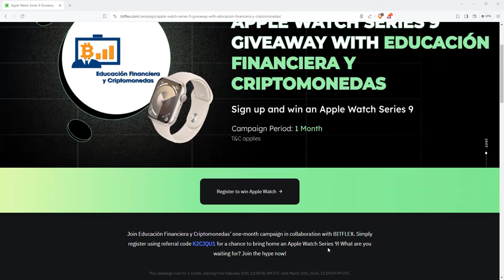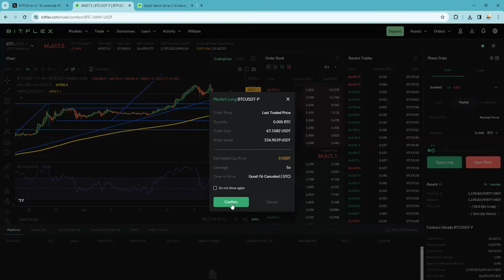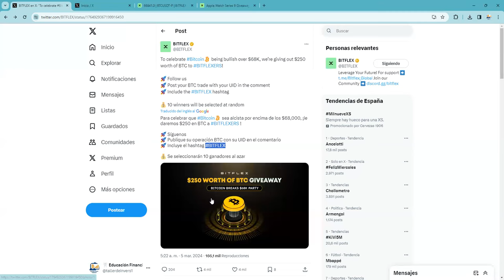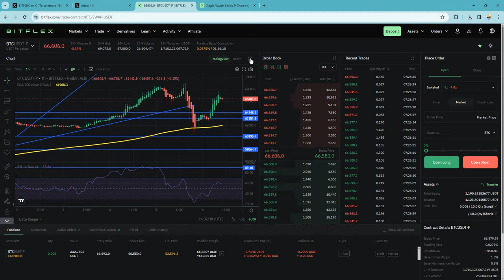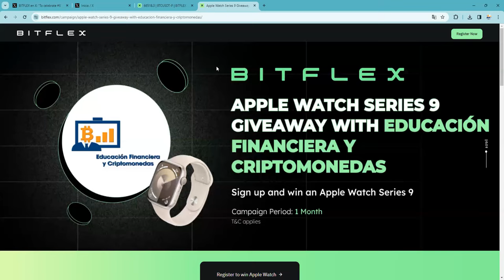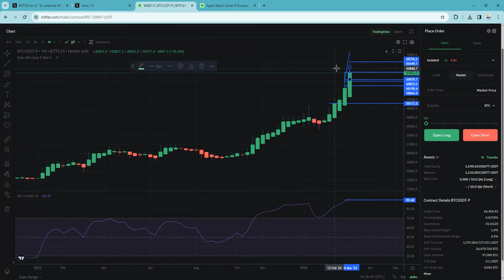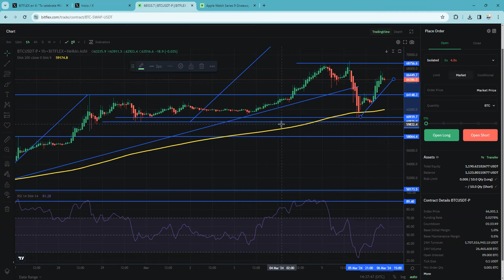¿Te han arrasado la cuenta con la caida de bitcoin? ¿Como operar btc btcusd con alta volatilidad?